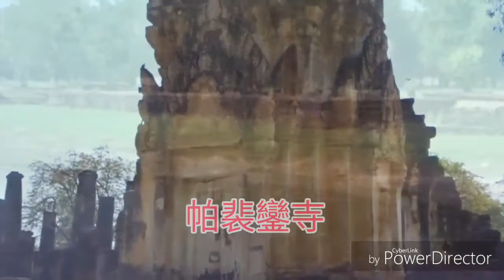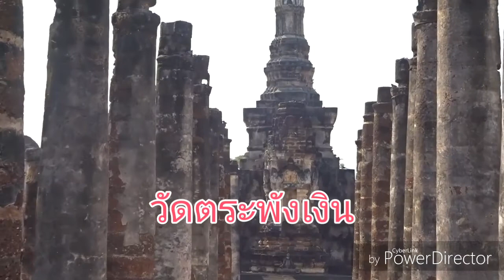泰國 - 單車環遊素可泰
泰輕鬆20天自由行 2018
單車環遊素可泰
素可泰是非常識合利用單車遊覽歷史古蹟、自然和野生動物遊覽、文化遊覽｡